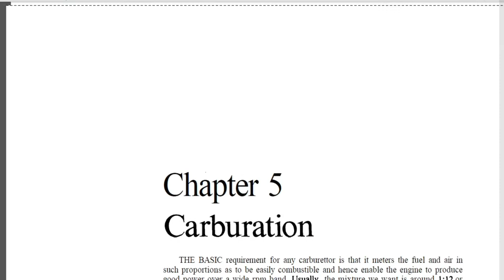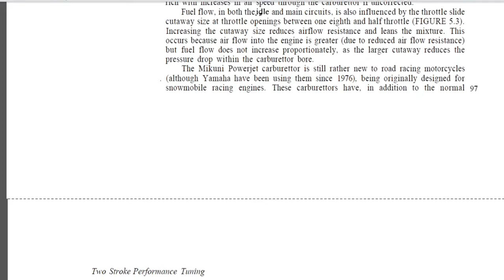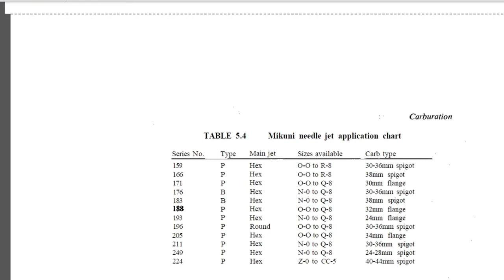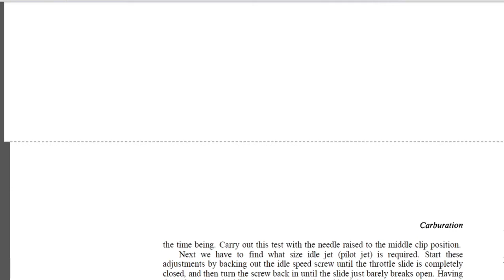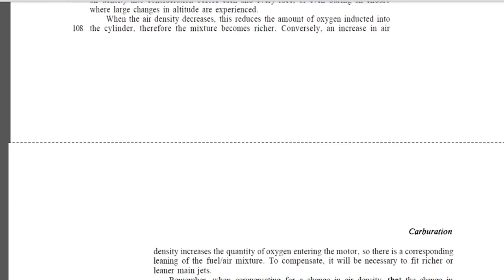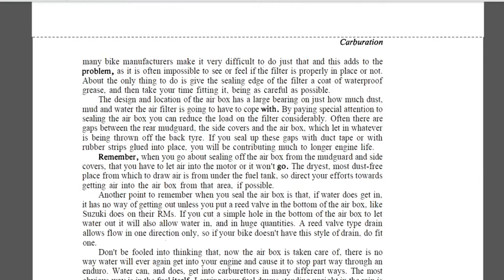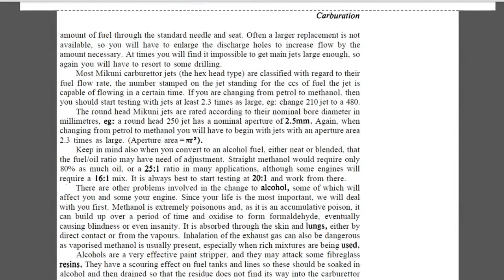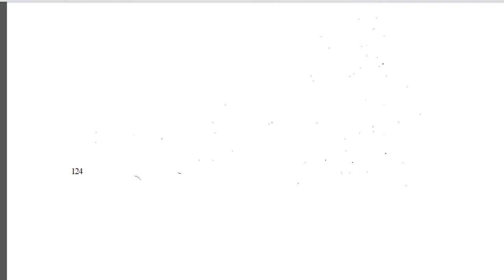Two Stroke Performance Tunning A.Graham Bell - Chapter 5 - Carburation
Kawasaki Leo Star 120 SR
Kawasaki Leo Star 120 SSR
Kawasaki K1
awasaki PDK S1
Kawasaki R1
Yamaha 125Z
Yamaha 125ZR
Yamaha RXZ 135
Yamaha Tiara 120
Yamaha TZM 150
Yamaha F1ZR 110
Yamaha SS TwO
Yamaha RX King 135
Yamaha RX 125
Yamaha RX Twin
Suzuki RK Cool 110
Suzuki Satria RU 120
Suzuki TXR 150
Suzuki RGR 150
Suzuki RGV 250
Honda Nova Dash
Honda Tena 110
Honda NSR 150
Honda NSR 250
Cagiva Stella 115 PDK-TSUKIGI
Cagiva Stella 125 PDK-TSUKIGI
Cagiva Mito 125
Aprilia 125RS
Honda Phantom 150
Kawasaki ZX 150
Kawasaki Toxedo
Kawasaki Ninja 150 SS
Kawasaki Ninja 150 R
Kawasaki Ninja 150 M
Kawasaki Ninja 150 RR
Suzuki Satria Boing 120
Kawasaki PDK R1
Kawasaki KX 125
Kawasaki KX 100
Kawasaki KX 85
Kawasaki KX 65
Yamaha YZ 125